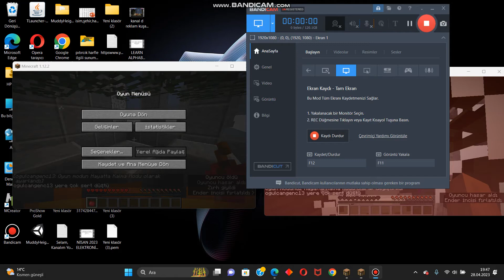Minecraft Ölmenin 50 Yolu - Yanında Ahmet Genç Var #7